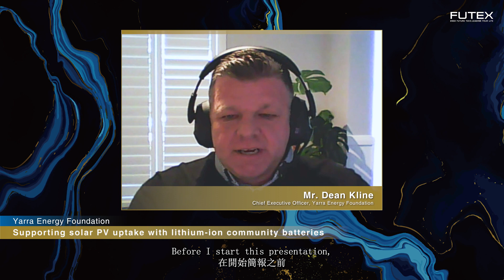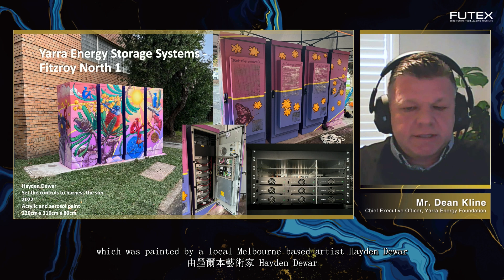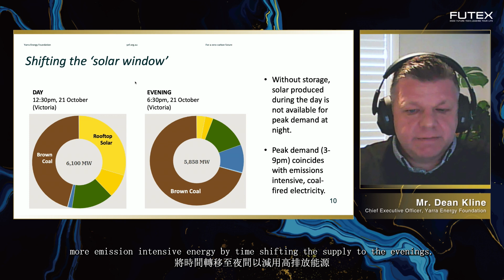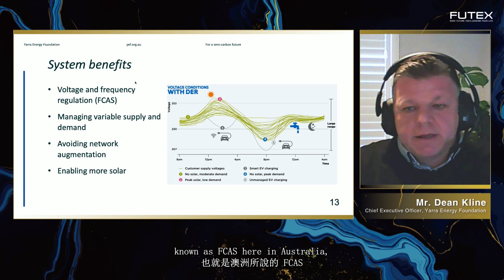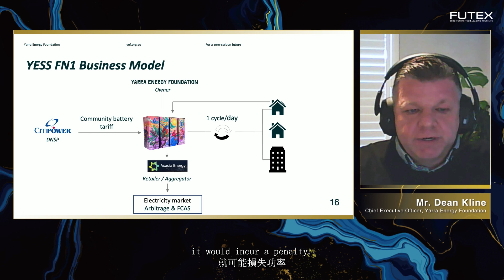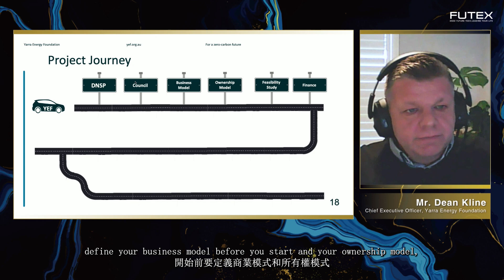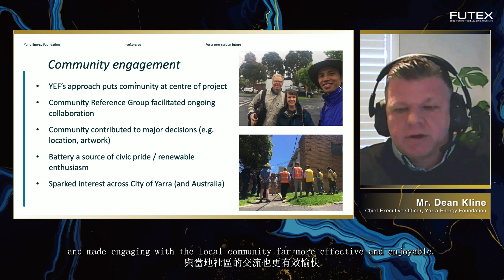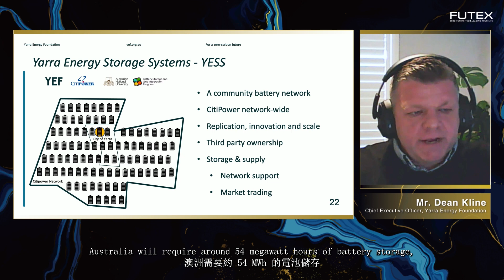未來科技館趨勢論壇：讓社區穩定綠電的關鍵：高效能儲能技術｜Supporting solar PV uptake with lithium-ion community batteries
Dean Kline, CEO, Yarra Energy Foundation